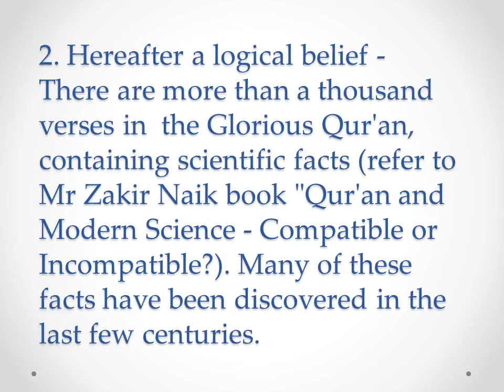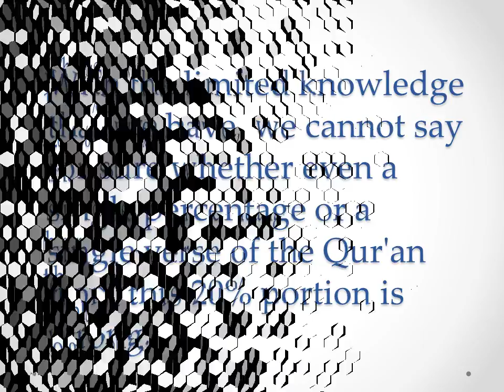Life After Death